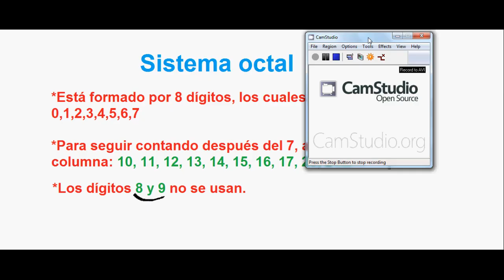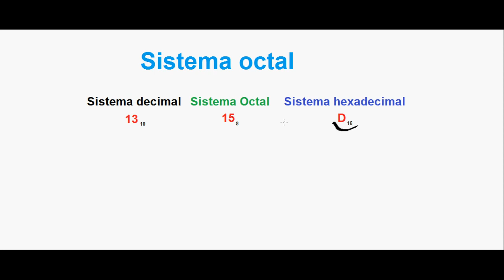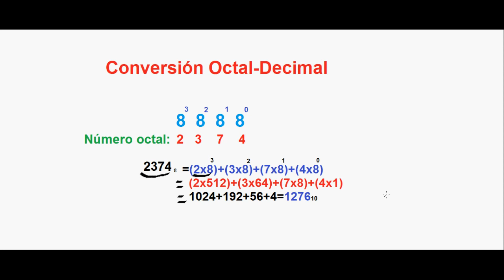19.-¿Qué es el sistema octal? Y su conversión al sistema decimal.